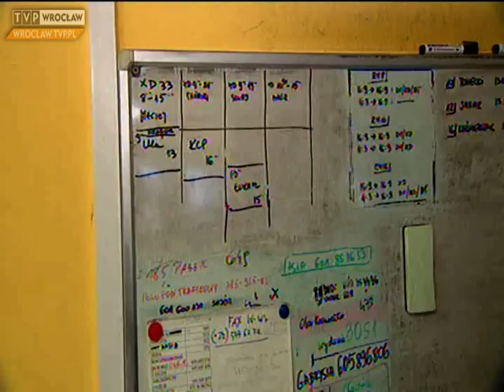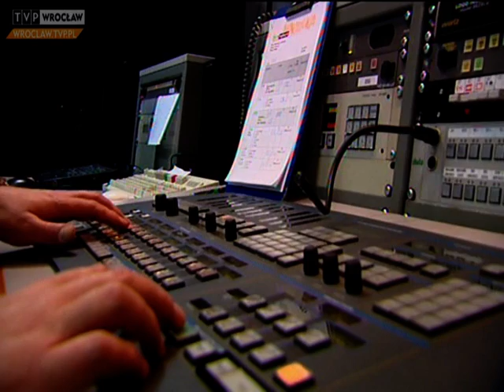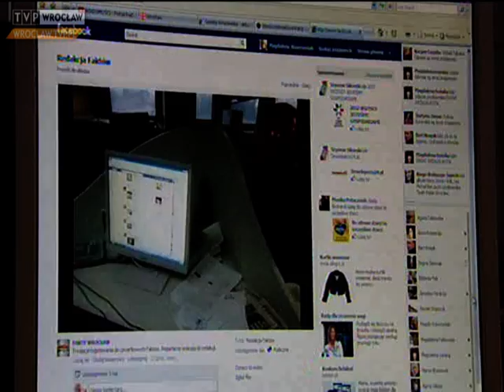Wkrótce zmiany na antenie TVP Wrocław!, "Fakty" 09.03.2012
Niedługo na naszej antenie sporo się zmieni. Zabieramy Państwa na krótką wycieczkę na ul. Karkonoską -- do budynku TVP Wrocław. Zobaczcie jak powstają relacje do „Faktów"!